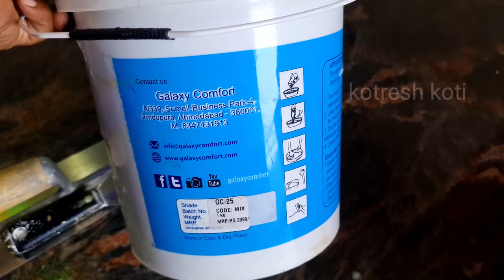Grapits fiber wall coating Galaxy Comfort / interior design /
Drywall hand sander